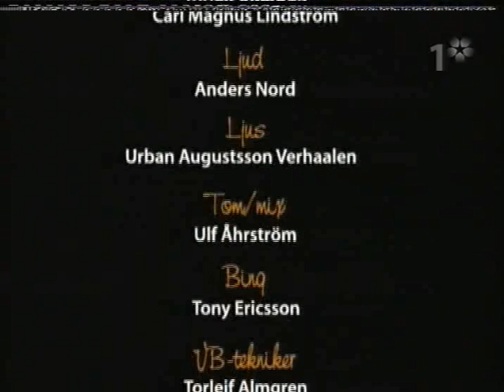Sarong, by Hot N Spicy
A song by Svein Erik Martinsen performed by the nordic trio Hot N Spicy